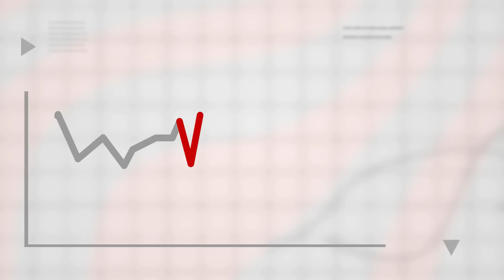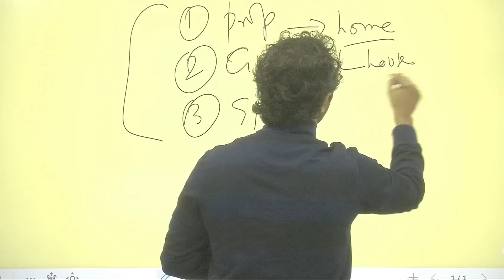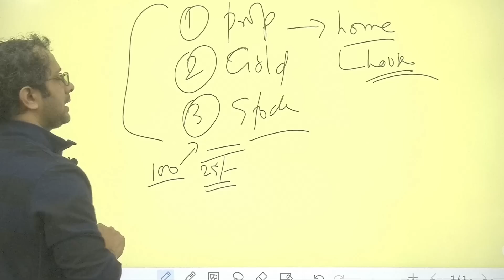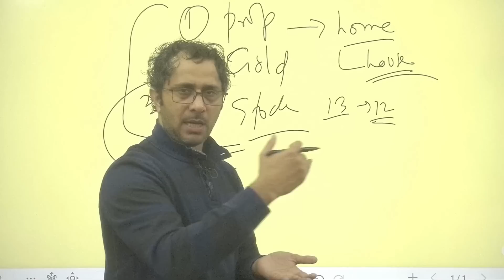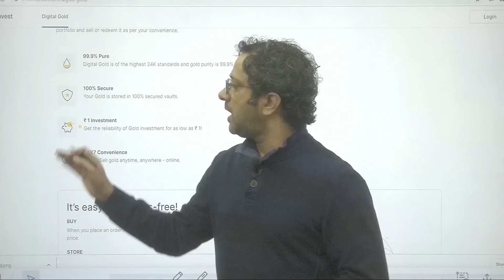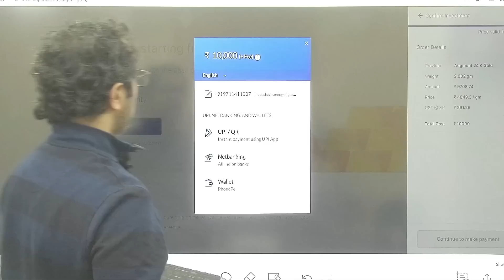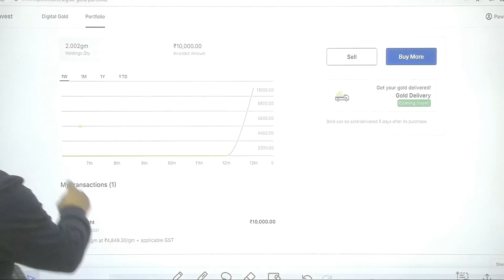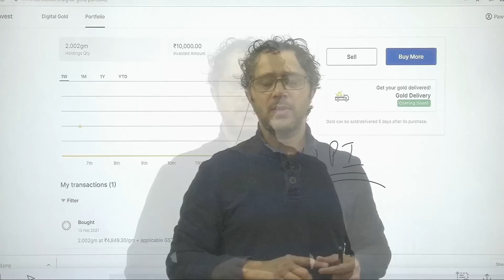Best Investment Digital Gold || Invest in Gold For Bad Days || Secure Investment